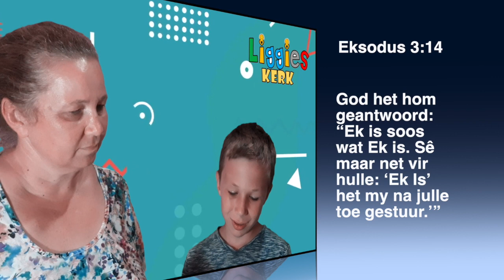Liggies 5&6 w3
Kom luister saam wat Juf Alma vir ons wil leer.